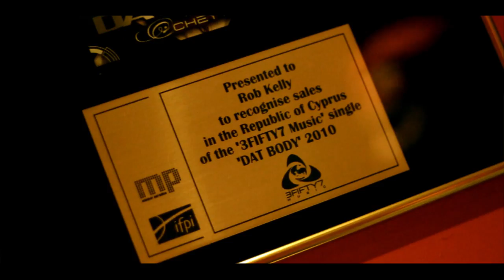Rob Kelly - Georgie Burgess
Rob Kelly performing Georgie Burgess. Produced by Danny Diggs and Cuts by DJ Mayhem. Filmed and Edited by Jonathan Lambert.